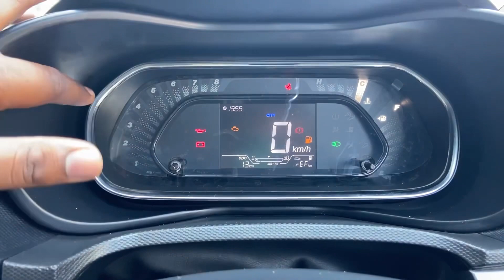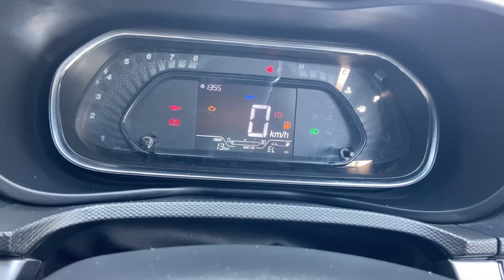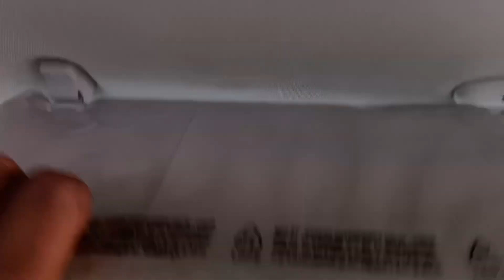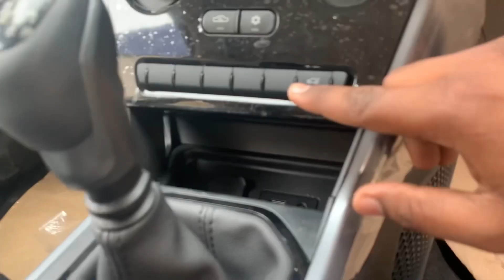Tata Nexon XM 2022 | NEXON Base Model 2022 - XM Detailed Walkaround & Review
Tata Nexon XM Prices: The price of the Tata Nexon XM in Bijnor is Rs 8.42 Lakh (Ex-showroom).
Tata Nexon XM mileage : It returns a certified mileage of 17.2 kmpl.
Tata Nexon XM Colours: This variant is available in 5 colours: Royal Blue, Daytona Grey, Calgary White, Foliage Green and Flame Red.
Tata Nexon XM Engine and Transmission: It is powered by a 1199 cc engine which is available with a Manual transmission. The 1199 cc engine puts out 118.36bhp@5500rpm of power and 170nm@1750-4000rpm of torque.
Tata Nexon XM vs similarly priced variants of competitors: In this price range, you may also consider
Tata Punch Creative, which is priced at Rs.8.41 Lakh. Hyundai Venue S Plus, which is priced at Rs.8.66 Lakh and Maruti Vitara Brezza VXI, which is priced at Rs.8.77 Lakh.
Nexon XM Specs & Features: Tata Nexon XM is a 5 seater Petrol car. Nexon XM has Multi-function Steering Wheel,Power Adjustable Exterior Rear View Mirror,Touch Screen,Automatic Climate Control,Engine Start Stop Button,Anti Lock Braking System,Alloy Wheels,Power Windows Rear,Power Windows Front,Wheel Covers tata nexon base model 2022, tata nexon base model, tata nexon base model modified, tata nexon base model price, tata nexon base model 2021, tata nexon base, tata nexon base to top modified, tata nexon base model 2022 price, tata nexon base model 2021 tamil, tata nexon base model diesel 2022 tata nexon, tata nexon 2022, tata nexon ev, tata nexon ev 2022, tata nexon dark edition, tata nexon 2021, tata nexon top model, tata nexon kaziranga edition, tata nexon xm, tata nexon ev review